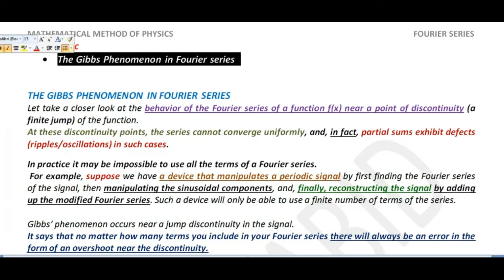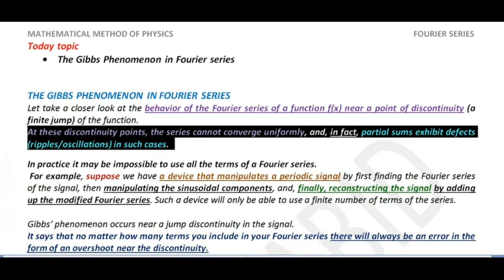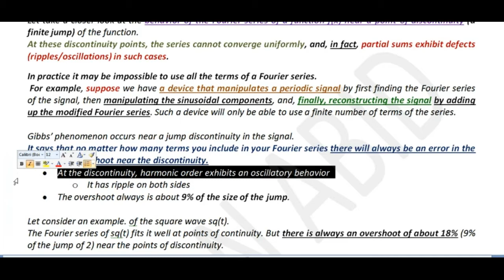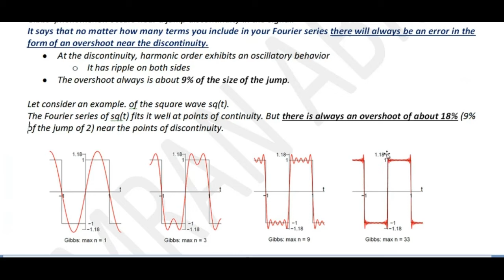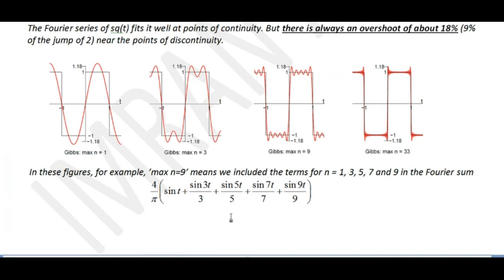gibbs phenomenon and fourier series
Ads Physics
"circus of physics"
“imran abid”
BS physics
"BSc physics"
"M.Sc physics"
"IIT jam"
"CSIR net"
"net physical science"
"gate"
"2020"
"NCERT physics"
"12th physics"
"11th physics"
"CBSE physics"
"PHYSICS"
Mathematical method of physics
"Mathematical Physics"
"classical Mechanics"
"Special theory of relativity"
"Electromagnetic Theory"
"Maxwell's equations"
"Quantum Mechanics"
"Schrodinger equation"
"spectroscopy"